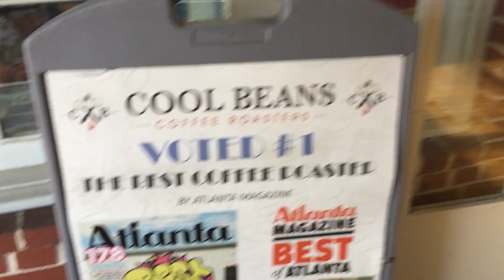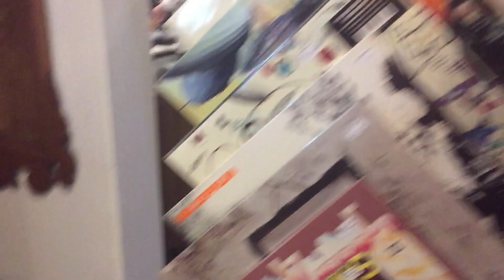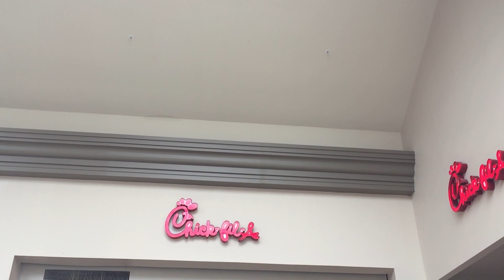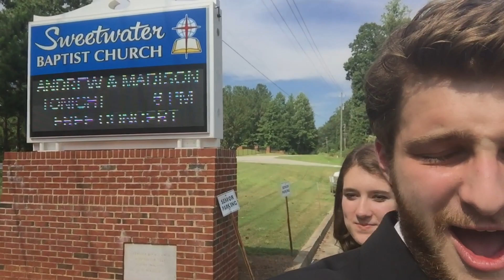THIS Duo Went to the MARKET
Join us for today's vlog as we visit the Marietta Square weekly farmer's market and prepare for and perform our FIRST EVER "concert!" From the market to the mall, from shopping antiques to stealing snippets of cute puppies, this vlog takes you with us as we enjoy a summer weekend as A.M. Radio Show!

We LOVE having YOUR support!

Facebook.com/amradioshowofficial
Instagram.com/amradioshowofficial